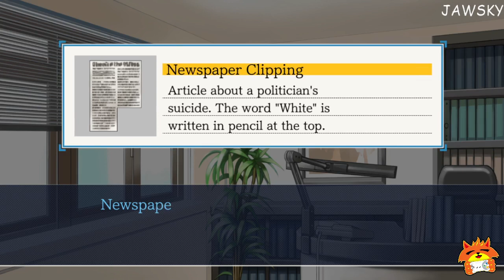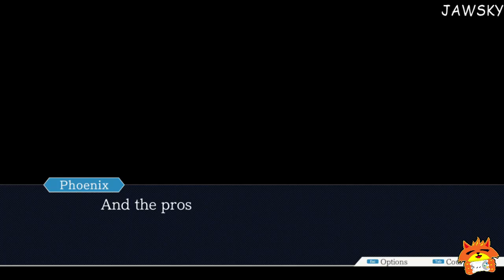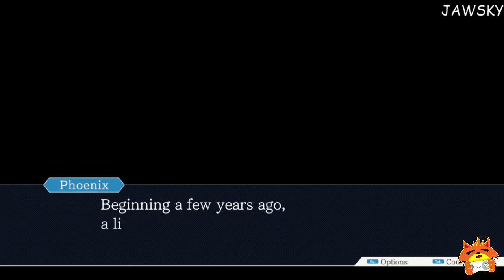Phoenix Wright Ace Attorney Eps.2 Turnabout Sisters Part3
Simulasi Jadi Pengacara episode 2
Hanya rekaman hasil permainan gue tanpa ada komentar
Selamat Menikmati yoo gaeess video ini dan semua konten yg ada di channel ini.

Kali aja ada yg mau support ane buat beli game sama peralatan gaming ini link-nya

tqtqtq